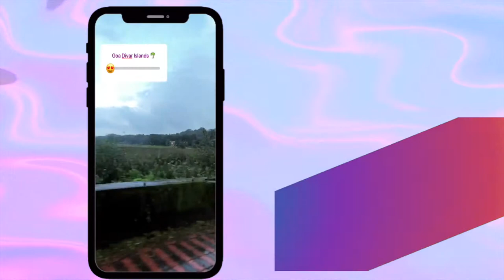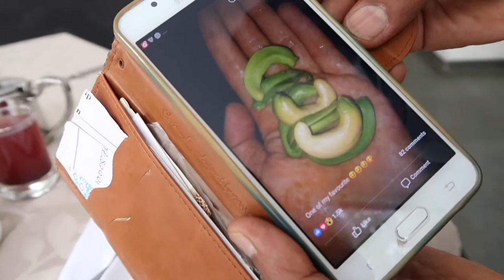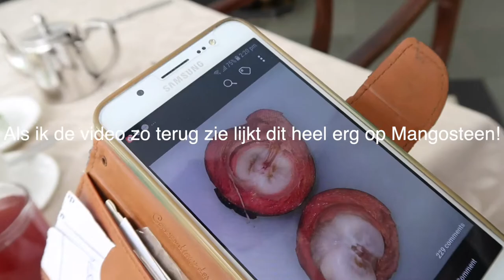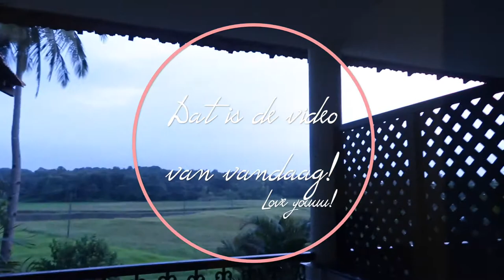Ayurvedische SPA Resort | India Vlog 3 | Renuka Rajaram ♥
Ik hoop dat jullie deze video leuk hebben gevonden, de clips zijn van de zomer 2018 maar ik heb de video tot aan nu niet bewerkt. Ik hoop dat jullie er toch van genoten hebben!

Muziek gebruikt in de video:
Dr. Kush - Maachis ( Indian Rap Beat | Hip Hop Instrumental ) SOLD